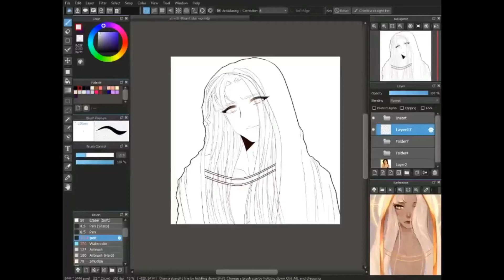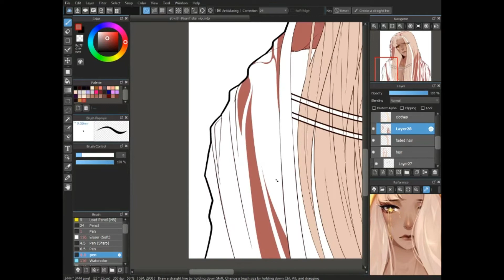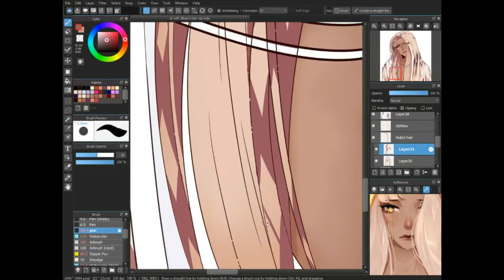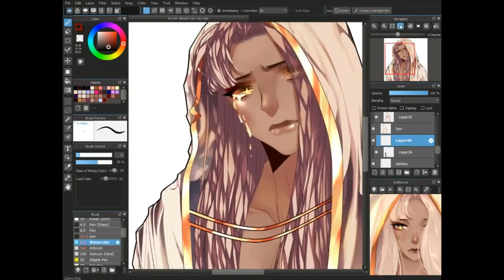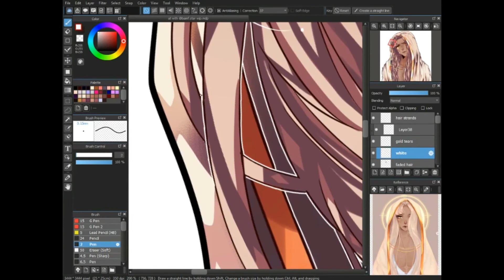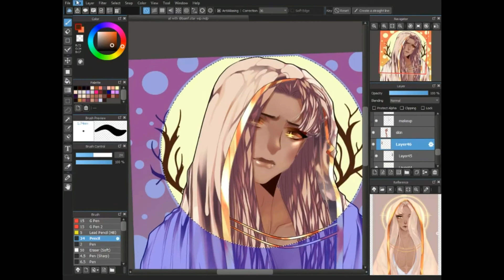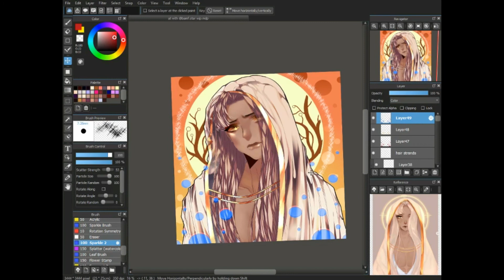[Speedpaint] Art trade #1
My half of an art trade with bamf.star@Instgram of their OC ^^

Songs:
- Snail's House x Moe Shop - Pastel
- Snail's House - Peppermint